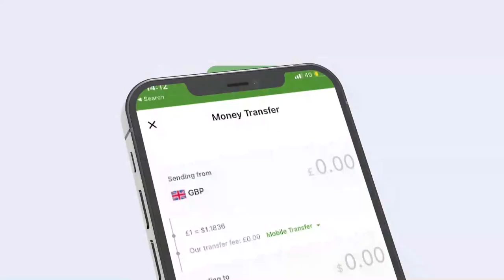Hanti-dhowraha Guud ee Somaliland oo shaaciyay Haayado aan kasoo xisaab celin Miisaaniyadii 2021.